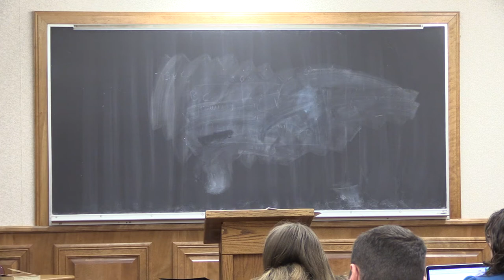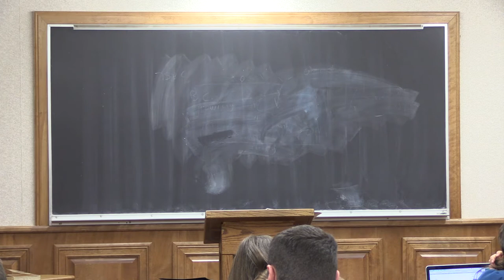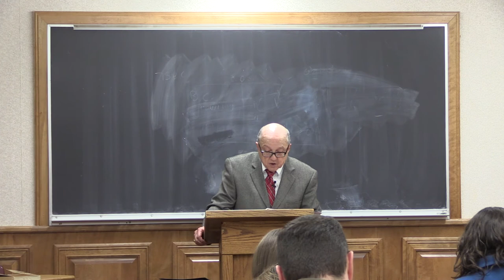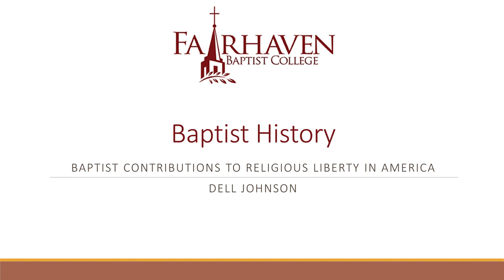Dell Johnson - Baptist Contributions to Religious Freedom | Fairhaven Baptist College